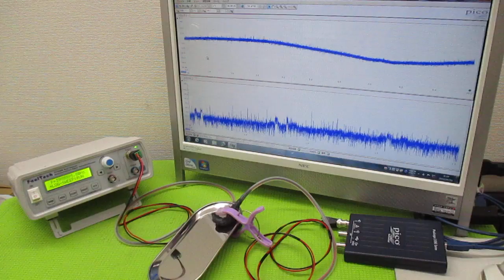オリジナル製品：超音波発振プローブを利用した超音波制御技術 ultrasonic-labo